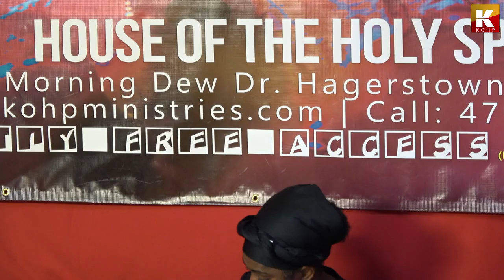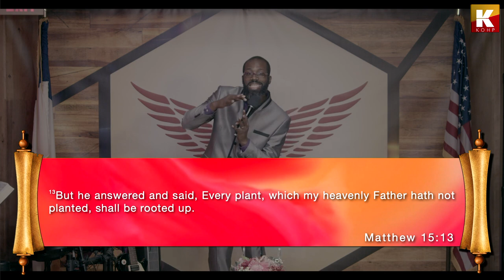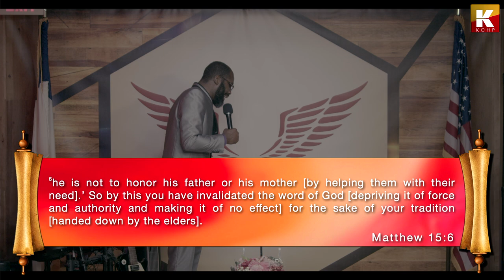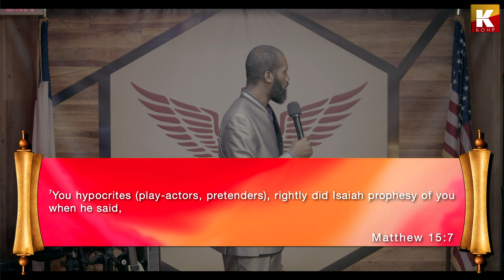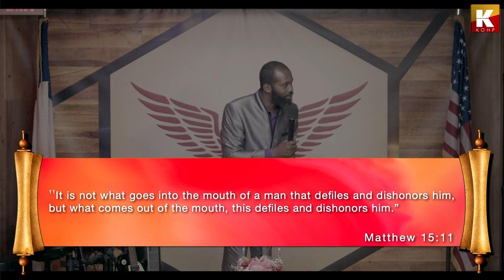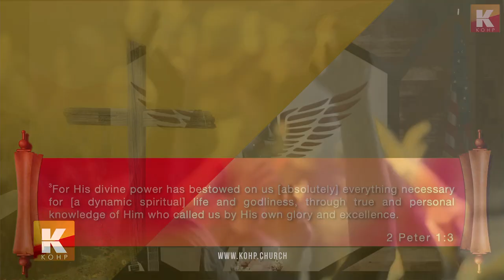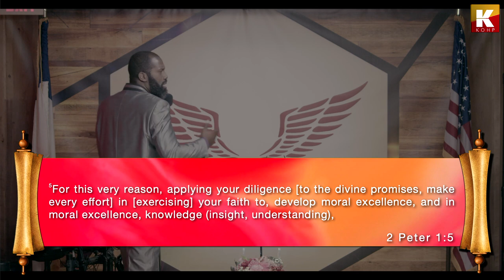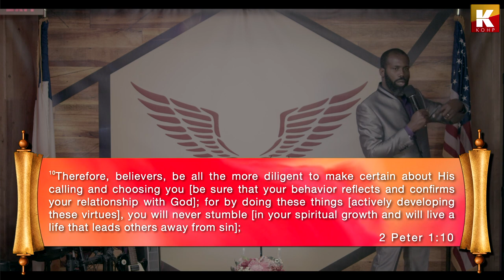Let The Lord God Plant you Durably – Matthew 15:1-20